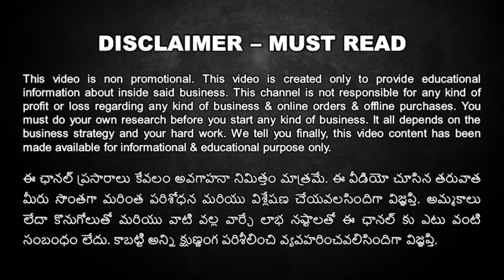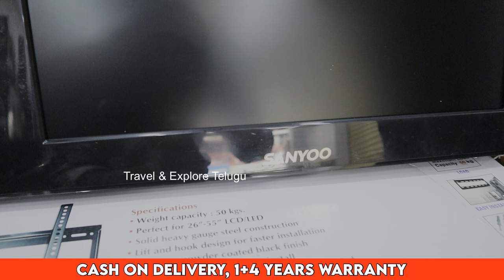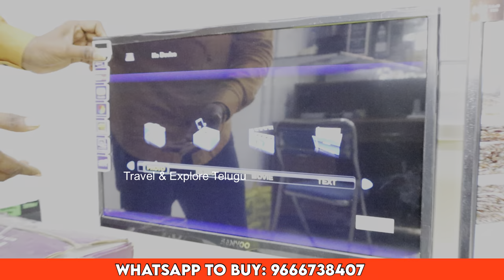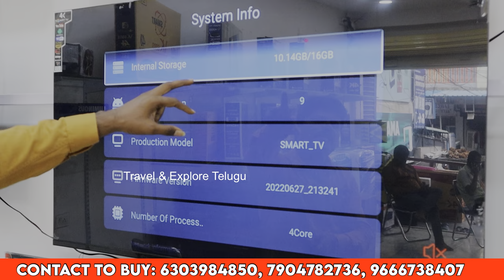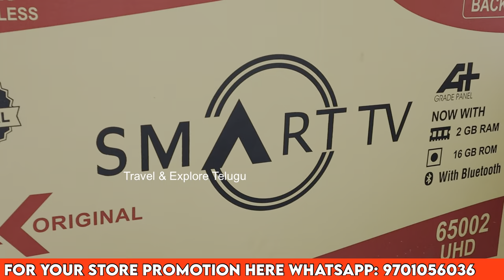Smart LED TV Factory Outlet Discount Sale, Cheapest Android Smart TV, COD, Exchange, Upto 50% OFF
Smart LED TV Factory Outlet Discount Sale, Cheapest Android Smart TV, COD, Exchange, Upto 50% OFF, SVMC Marketing manufacture SANYOO BRAND ANDROID SMART LED TVs and sell them under reasonable prices.

SVMC MARKETING

SANYOO BRAND ANDROID SMART LED TV

Sanyoo®
Ego digital ®
Make in India 🇮🇳
1+4 years warranty
(Sanyoo)

All Hyderabad
Telangana
Andhra Pradesh

FRAMELESS OLED TVS
FRAMELESS QLED TVS
FRAMELESS 4K LEDTVS
GORILLA GLASS LEDTVS
SOUND BAR 4K LEDTVS

AVAILABLE

SVMC MARKETING
32-77 MARKET ROAD
SHAPUR NAGAR HYDERABAD

BRANCH:
MALAK PET /KOTI

android smart tv discount sale
smart tv discount sale
discounts on android tv
discounts on smart tv
offers on smart tv
cheapest android smart tv
led tv manufacturer
led tv factory tour
smart tv factory outlet
Sanyoo smart led tv
Sanyoo smart tv
Sanyoo factory outlet
Sanyoo tv store
low cost smart tv
diwali discounts on smart tv
smart tv diwali offers
led tv factory
smart tv wholesale market
LED TV
LED TV Factory
LED TV Factory Visit
Low price LED TV
Smart TV Factory
LED TV IPlus
LED TV Offer Price
Low price LED TV Shop
cheapest smart tv
Electronics manufacturer
electronics factory outlet discount sale
electronics discount sale
Diwali discount offers on electronics
home electronics diwali offers
android smart oled tv
android 4k smart tv
android 4k smart tv discounts
discounts on 4k smart tv
offers on 4k smart tv
4k tv manufacturer direct discount sale